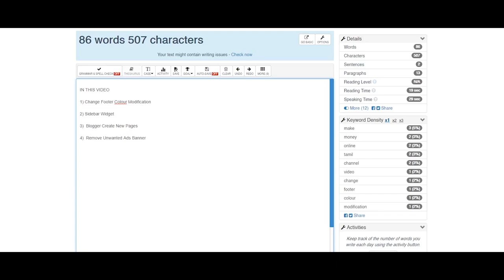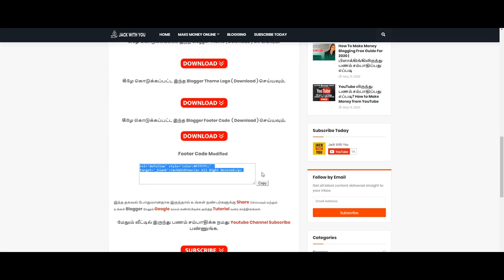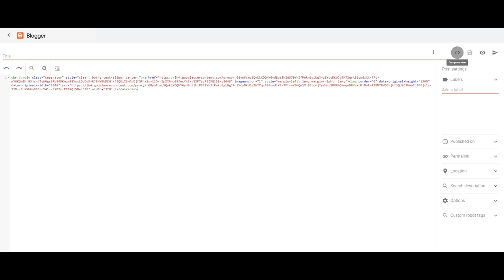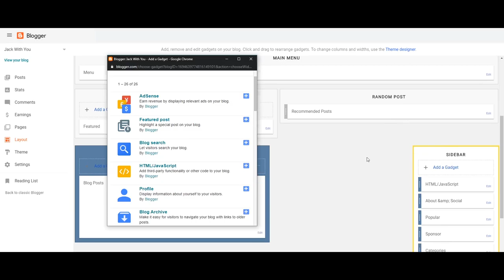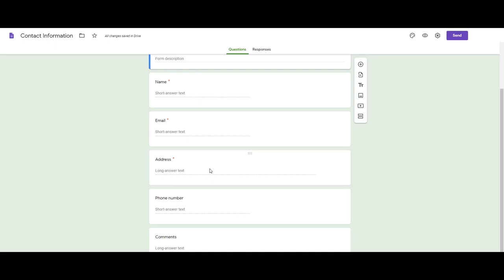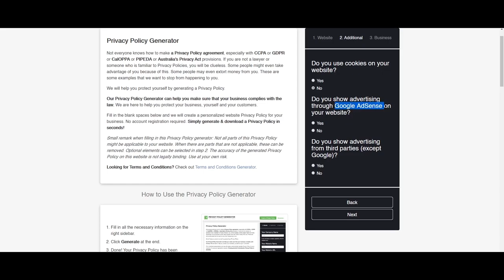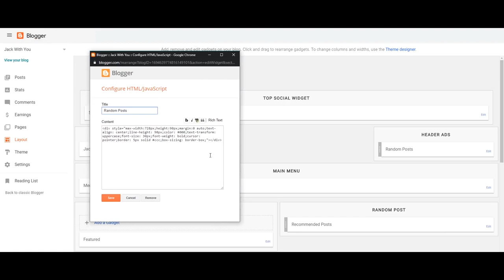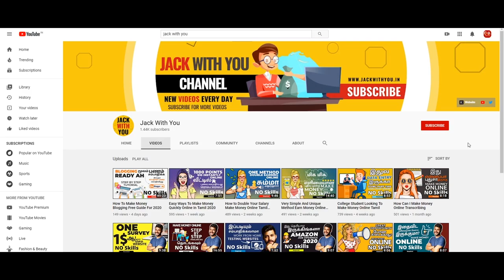How To Make Money Blogging Free Guide For 2020 - Part 2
Hello Guys In This Video I Will Show You How To Make Money Blogging For Beginners In India. I Have Taken The Biggest Step To Starting A Blog Complete Guide For Beginners Steps To Follow To Make Money Blogging. This Tutorial Walks Through Four Easy Step By Step Instructions To Help You Get Started Now! Best Chance Of Earning From Blogging...🤑

HOW TO EARN MONEY ONLINE IN TAMIL || HOW TO EARN MONEY ONLINE IN TAMIL

2) Privacy Policy Generator. Info

Make Money Online Tamil 2020 | How To Make Money Online

For More Work From Home Jobs Tamil